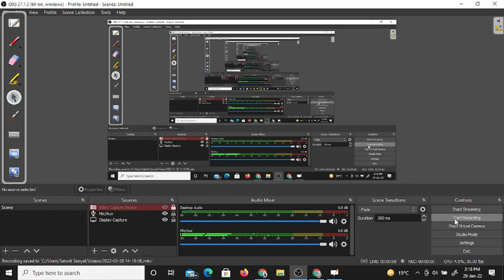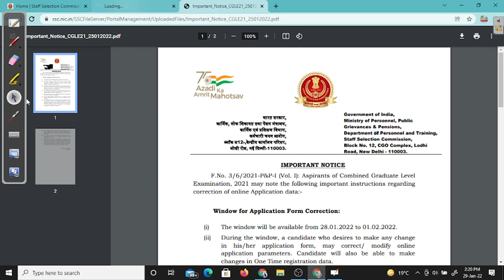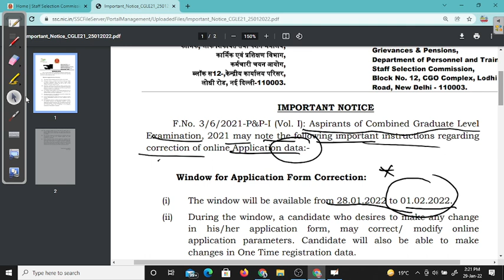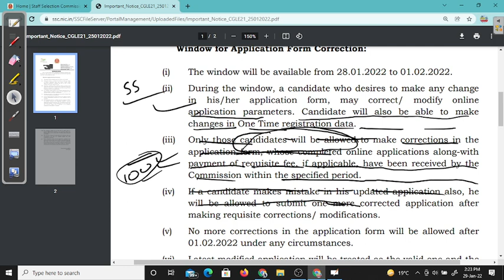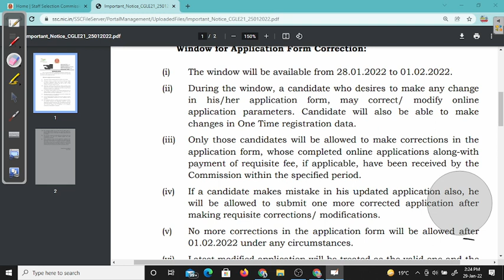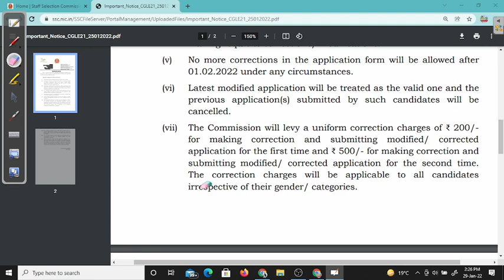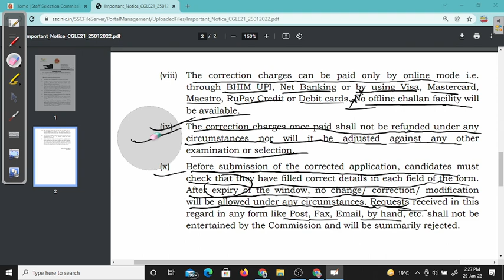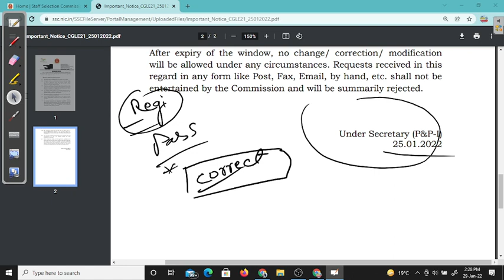SSC CGL 2021| Application Form Correction | Window Open NOW | Details in Videoअंतिम मौका पूरा वीडियो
LAST DATE OF CORRECTION 1 FEB 2021.